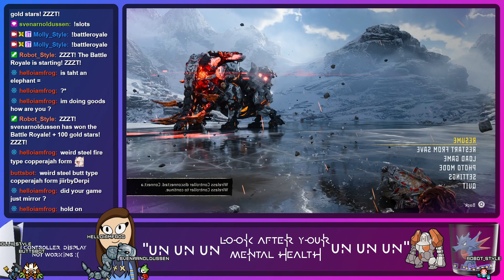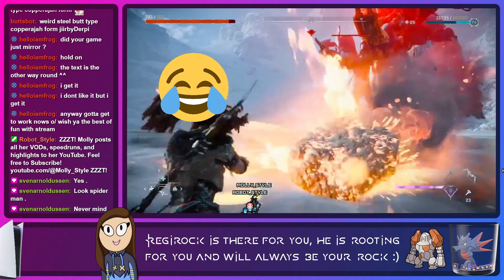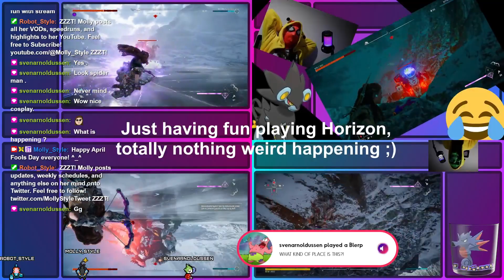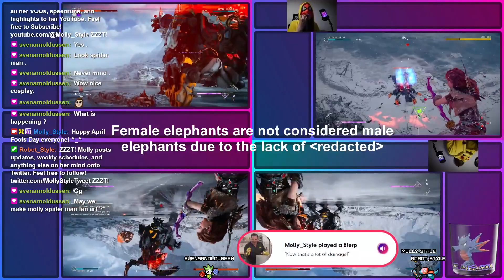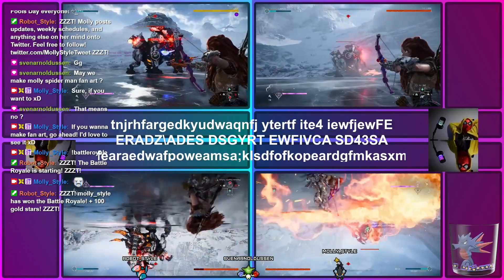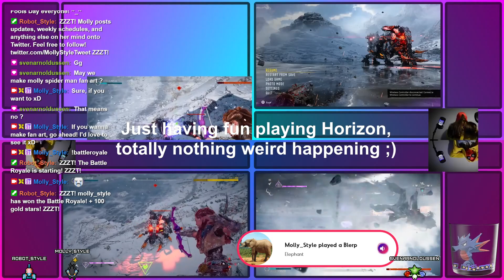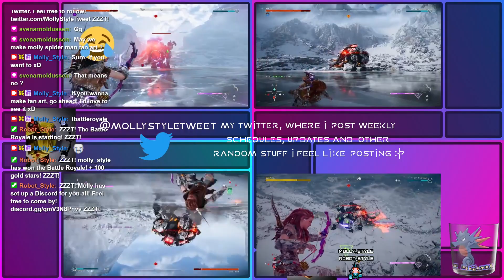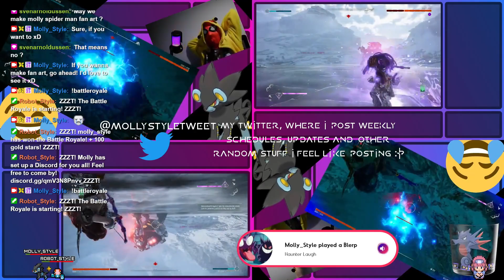(VOD; April Fools Day 2024) Totally normal stream, nothing weird happening ^_^ | HFW: Burning Shores